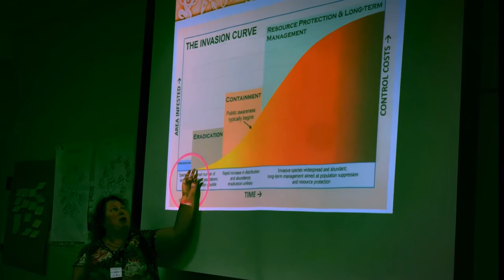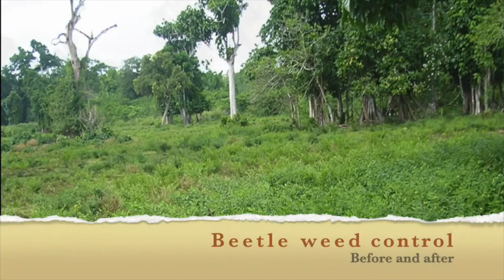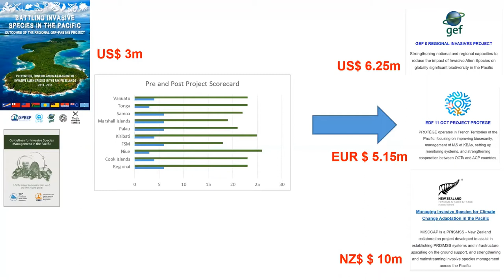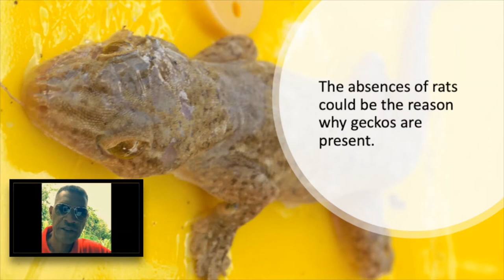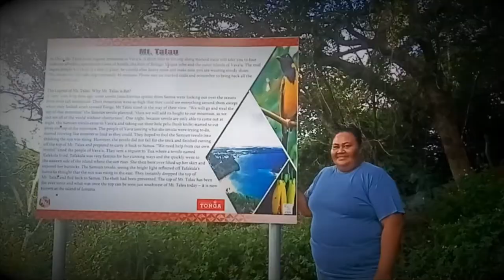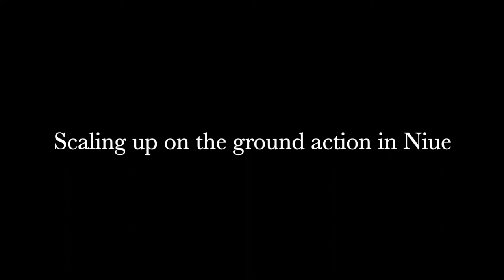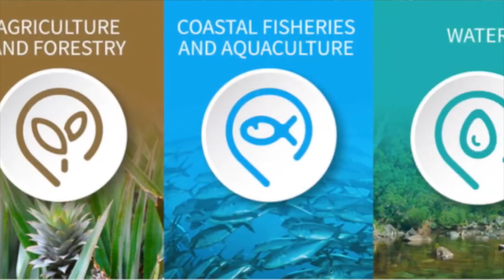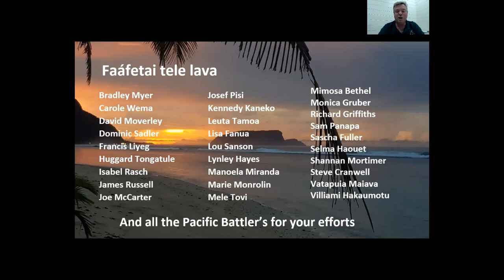Battling Invasive Species Session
Main session on Battling Invasive Species in the Pacific - 10th Pacific Islands Conference on Nature Conservation and Protected Areas, 2020.
Invasive species are a key issue for biodiversity and ecosystem resilience in the Pacific.
This session will take you on a journey through the Pacific with 28 Invasive Species Battler’s, experts and donors. We will update you on the current state of invasive species in the Pacific, some of their impacts, some challenges and some solutions.